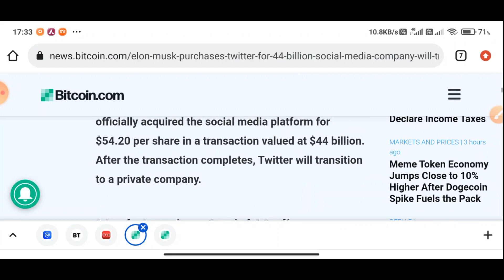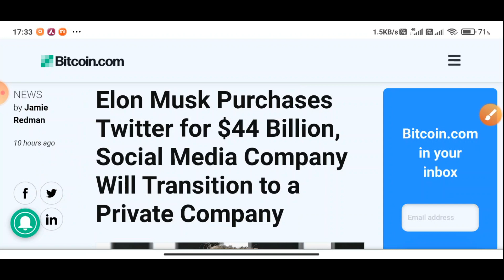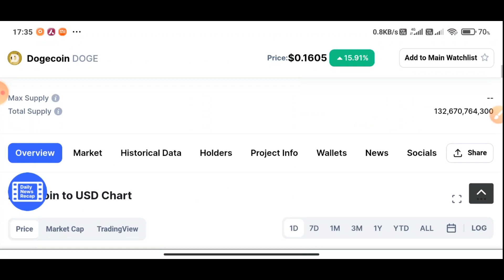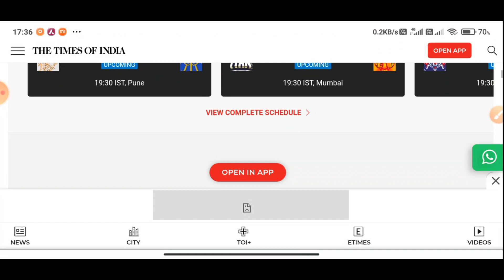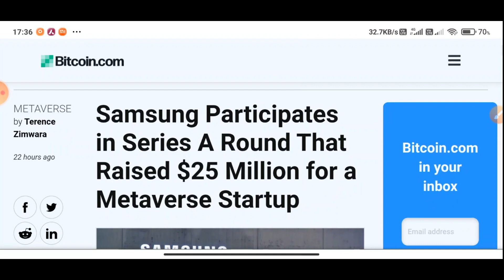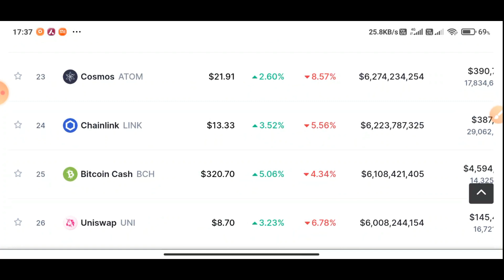why dogecoin pump | crypto market all update in bengali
যদি কোনো সাজেশন বা প্রশ্ন থাকে তবে নির্দ্বিধায় কমেন্ট করতে পারেন আমি অবশ্যই উত্তর দেবার চেষ্টা করবো